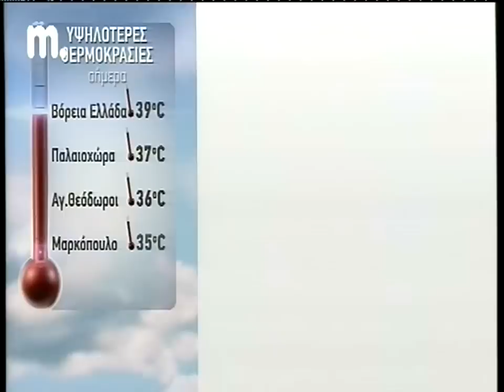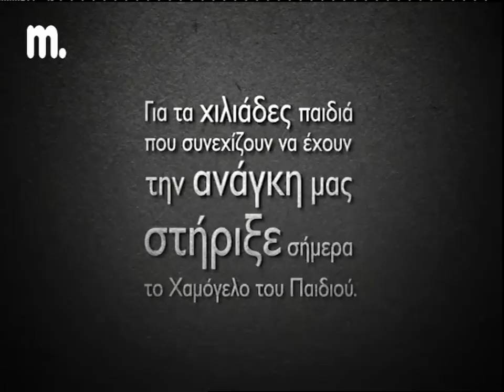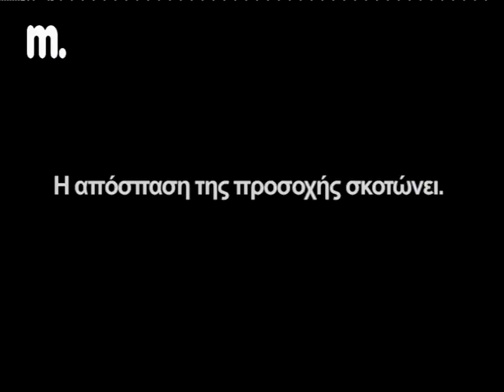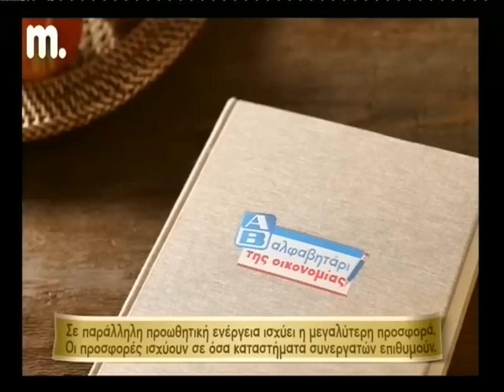Greece v Serbia -- 2nd Round-- 2014 U20 European Championship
Watch Greece v Serbia on FIBA YouTube channel, on 14 July!
The 2014 U20 European Championship takes place in Crete, from 8-20 July. Selected games from the tournament will be streamed live and for free on the FIBA YouTube channel.